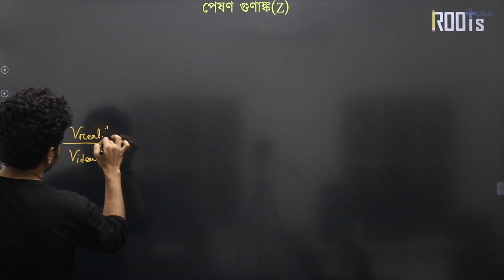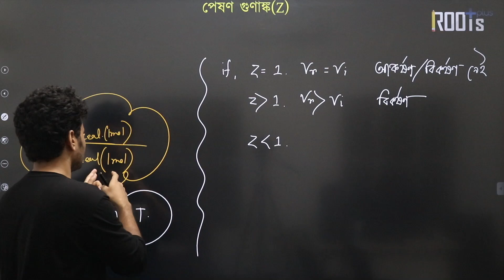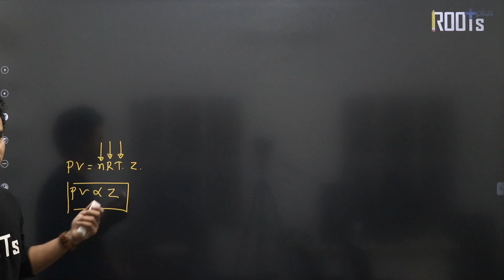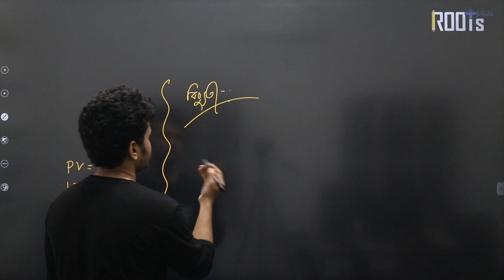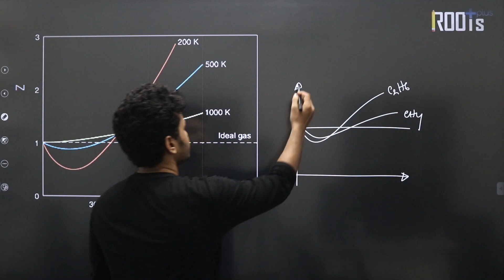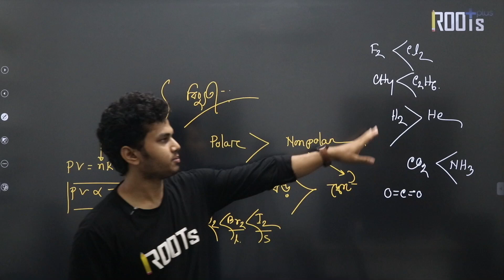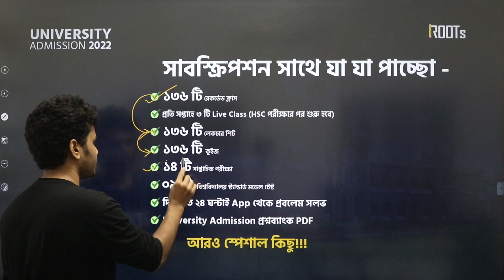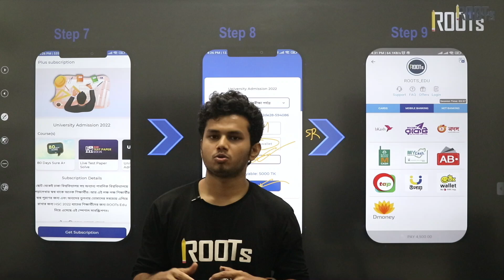অ্যামাগা গ্রাফ এর খুঁটিনাটি | HSC | Chemistry | Shaown Reza